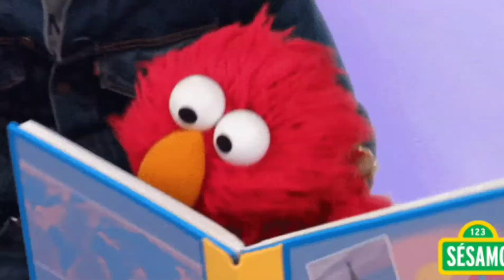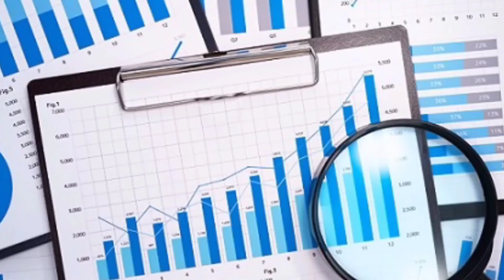Top 10 secretos que jamás te revelará una mujer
Like para la segunda parte